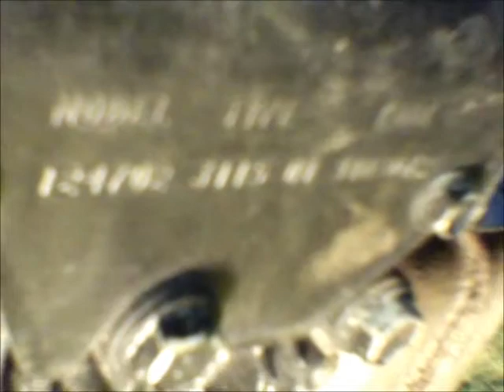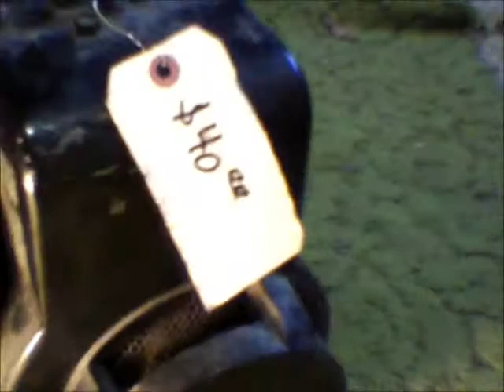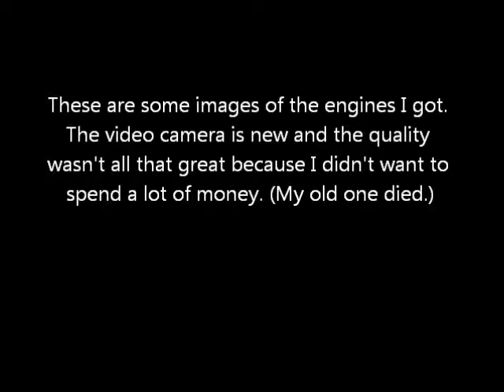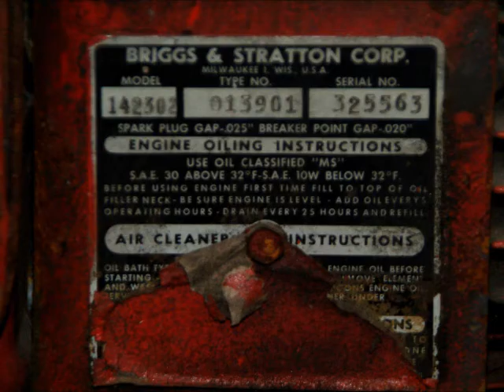Jefferson county swap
just some engines that I bought at a swap meet.